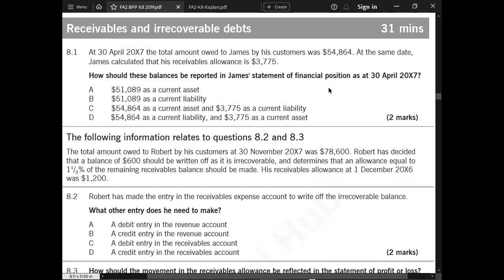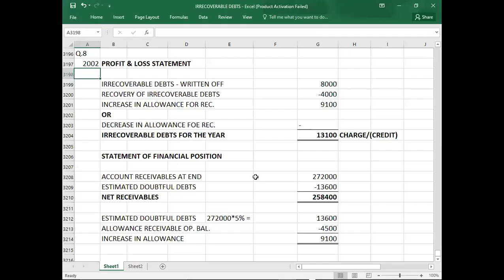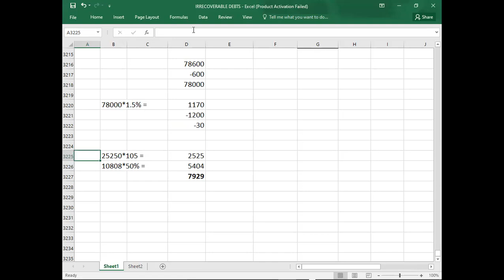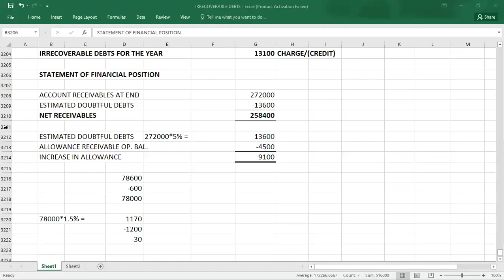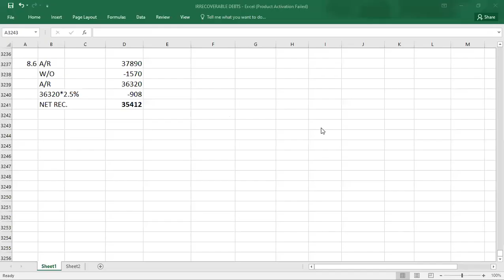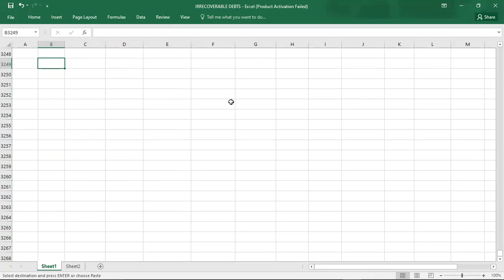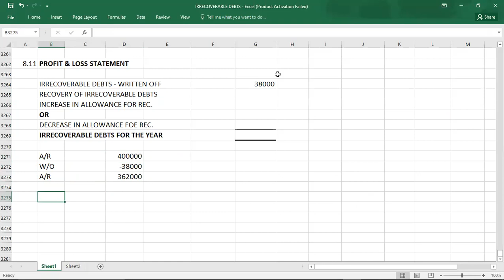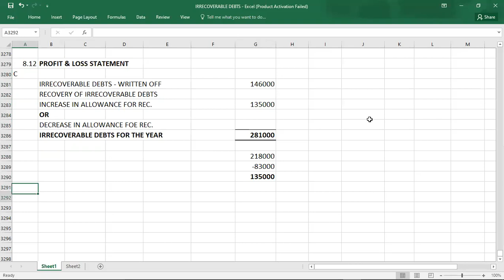IRRECOVERABLE DEBTS EXAM KIT BPP